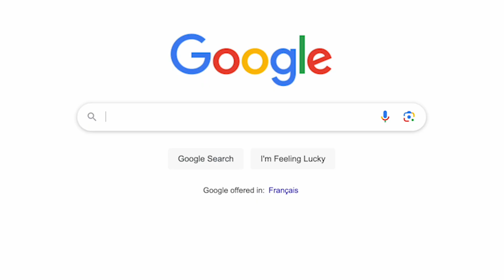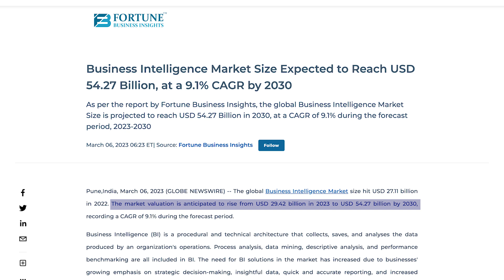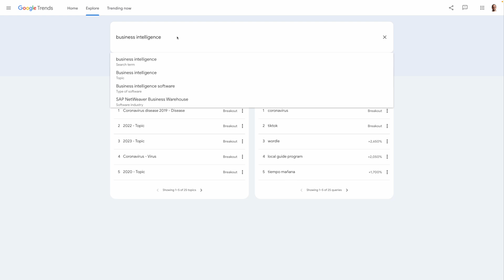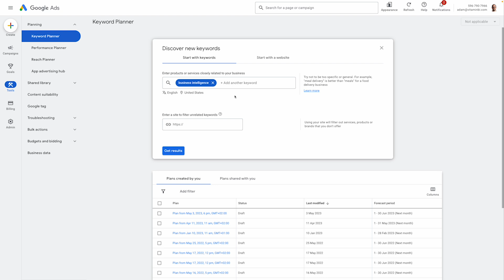The Growth of Business Intelligence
🚀 THE BI CAREER STARTER PROGRAM - BOOK YOUR SEAT NOW!

In this video, we look at how Business Intelligence is expected to grow over the coming years in terms of both market size and popularity.

is BI Analyst a career worth pursuing? Let's find out!

🚨 THE BI ANALYST STARTER PROGRAM - ENROL NOW!

🎥  RECOMMENDED VIEWING
7 Steps to Your 1st BI Analyst Job
Learn Basic SQL in 15 Minutes

🎓 RECOMMENDED COURSES
SQL For BI Analysts
Excel For BI Analysts
Power BI For BI Analysts
Tableau For BI Analysts
Ultimate Guide to Looker Studio

🧰 DATA ANALYST PROJECTS (PAID)
Ben’s Pizza
Hotel Reservations
Multi-Channel Marketing
Call Centre

📕 FREE EBOOKS
7 Top Tips For Better Dashboard Design
Skills You Need To Succeed In BI

📊 DATA HUBS & WEBSITES:
Power My Analytics

📕THE DATA VISUALISATION BIBLE